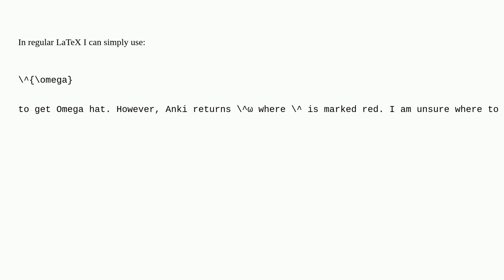Tex: How can I make the hat symbol in Anki?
How can I make the hat symbol in Anki?

A special thanks goes out to the awesome community

  anki accents